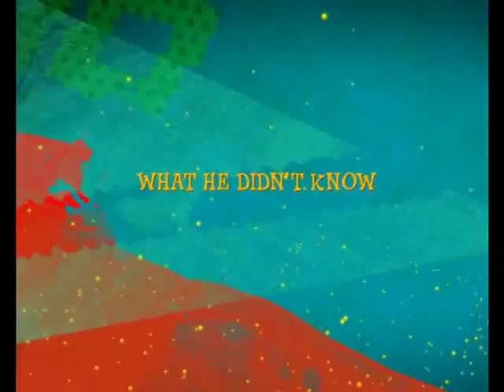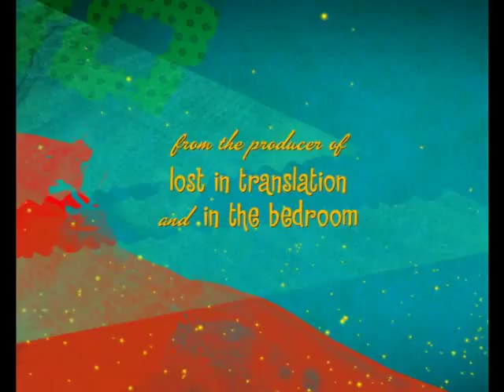Road, Movie (2009)-Trailer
Vishnu (Abhay Deol), a restless young man, itches to escape his father's faltering hair oil business.
An old truck beckons, which, Vishnu sees as his ticket to freedom. He offers to drive the antique Chevy across the desert to the sea, where it has been sold to a local museum. As he sets off across the harsh terrain of desert India, he discovers he's not merely transporting a battered vehicle but an old touring cinema.
Along the way, Vishnu reluctantly picks up a young runaway (Mohammed Faizal Usmani), a wandering old entertainer (Satish Kaushik) and a striking gypsy woman (Tannishtha Chatterjee - Brick Lane). Together they roam in the barren land, searching for water and an elusive fair. The journey turns dire when they are waylaid by corrupt cops and a notorious water lord.
The key to their freedom is the eccentric collection of films and the two forty-year-old film projectors in the back of the truck. As in '1001 Nights', if the films are good, they live and move on. If the films are boring, they face death in the outback.
The journey proves transformative for each of the travelers, but especially for Vishnu who discovers life, love and laughter on the Indian highway.
Star Cast :--
Abhay Deol
Satish Kaushik
Tannishtha Chatterjee
Mohammed Faisal Usmani